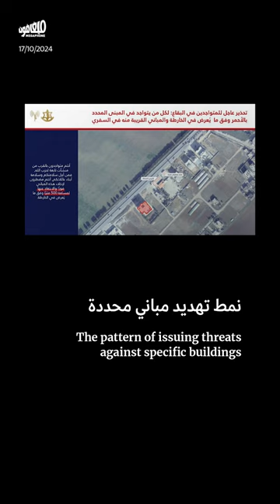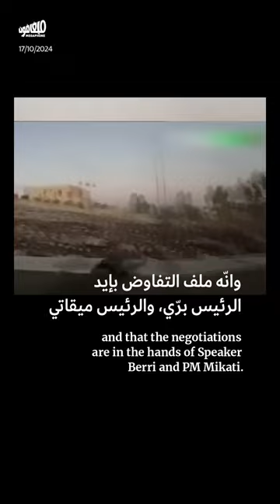حدث اليوم - الخميس 17 تشرين الأول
الخميس 17/10/2024: حزب الله يؤكّد أنّ الجيش الإسرائيلي لم يتمكّن من احتلال أيّ قرية في جنوب_لبنان.